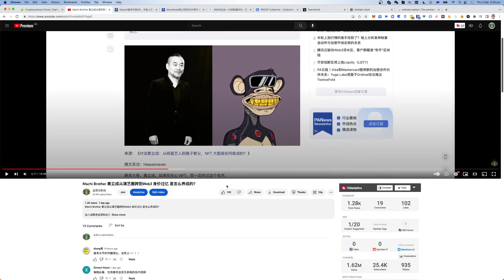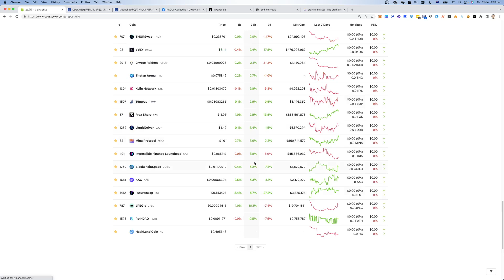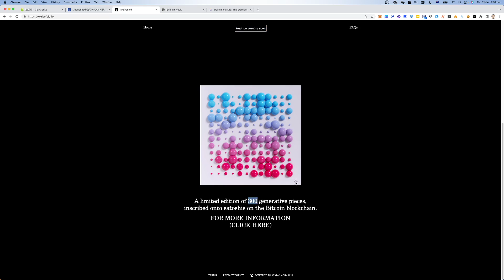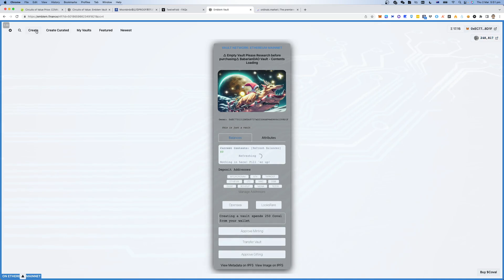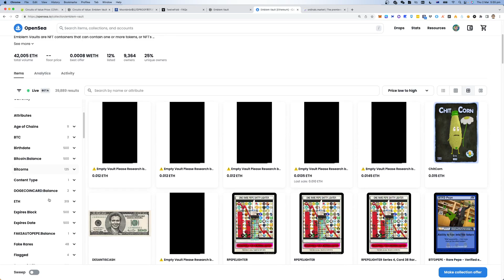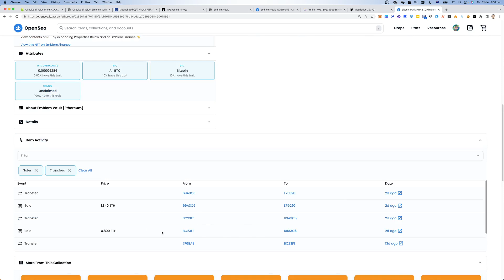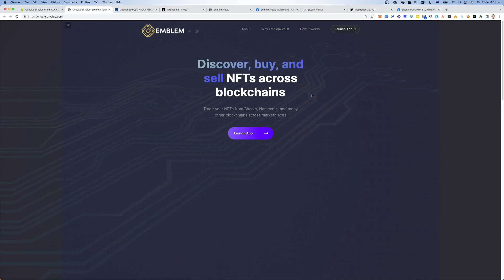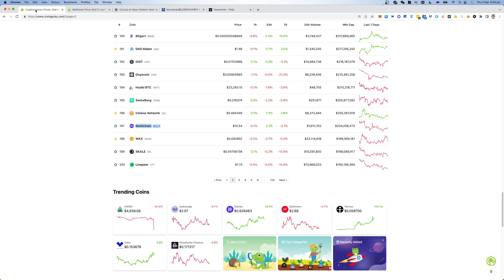ChatGPT 开启付费模式 如何把 比特币上的NFT 打到以太上进行交易? Emblem Vault可以帮你做到